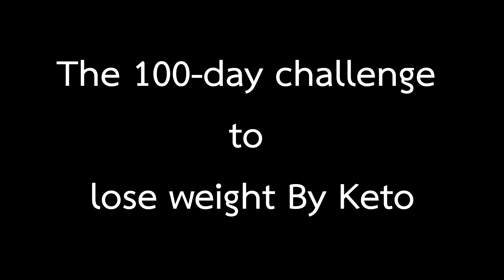Day 5 | น้ำหนักลงไปแล้ว 9.0 กิโลกรัม | เจอไข้คีโตวันแรกมึนตึบเลย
ฝากติดตามช่อง Natkitt BikerTH ไว้ด้วยนะครับถ้า ชอบกด Like & SUBSCRIBE ให้ด้วยนะครับ อย่าลืมกดกระดิ่งด้วยนะเวลามีคลิปใหม่ๆจะได้ทราบทันที ^^